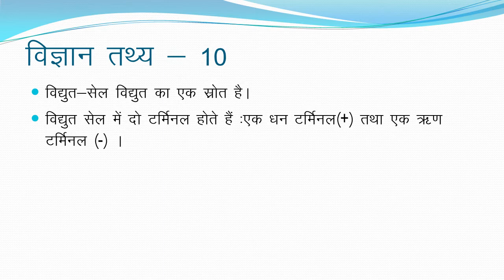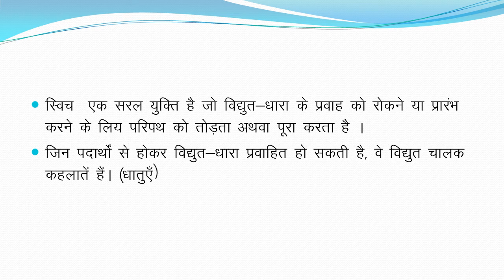Sceience fact 10